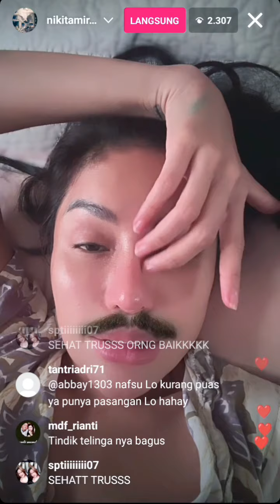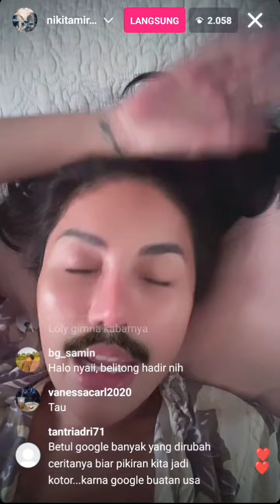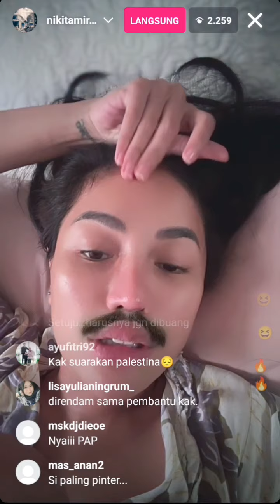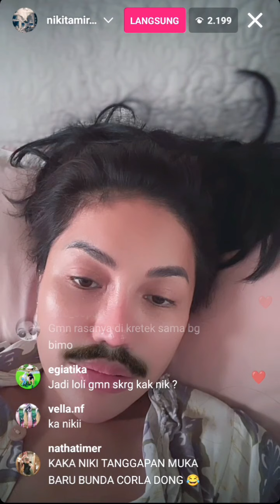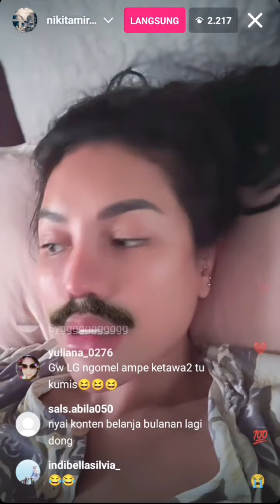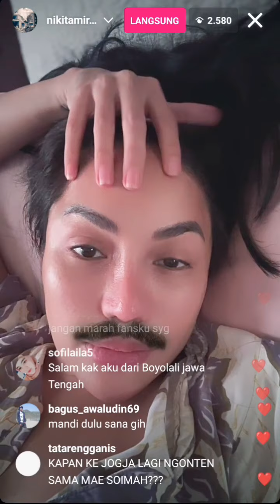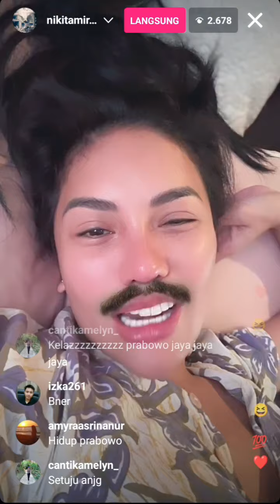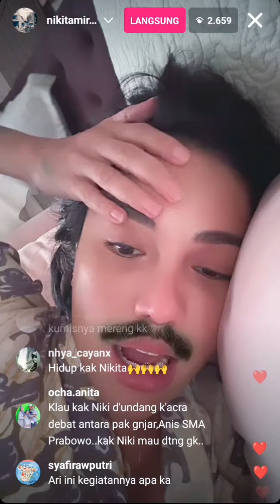LIVE TERBARU NIKITA MIRZANI DI IG BAHAS ARTIS NAIK UMROH KARENA DI 3NDORSE